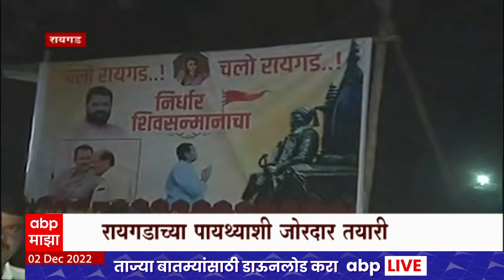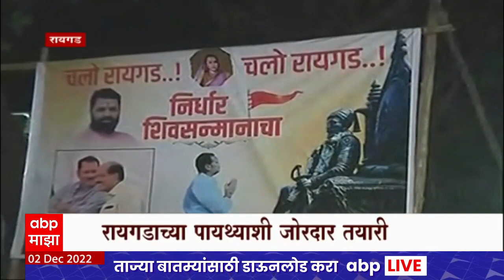Udayanraje Bhosale : उदयनराजे राज्यपालांविरोधात आक्रमक, रायगडावर भूमिका स्पष्ट करणार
भाजप खासदार छत्रपती उदयनराजे भोसले यांनी निर्धार शिवसन्मानाचा या मेळाव्यासाठी साताऱ्याहून किल्ले रायगडच्या दिशेनं कूच केलं. राज्यपाल भगतसिंह कोश्यारी आणि भाजप प्रवक्ते सुधांशू त्रिवेदी यांनी छत्रपती शिवाजी महाराजांविषयी केलेल्या वादग्रस्त वक्तव्यांच्या पार्श्वभूमीवर उदयनराजे यांनी या मेळाव्याचं आयोजन केलं आहे. उदयनराजे हे शनिवारी सकाळी छत्रपती शिवाजी महाराजांच्या रायगडावरील समाधीचं दर्शन घेऊन शिवभक्तांना संबोधित करणार आहेत. त्यासाठी रायगडाच्या पायथ्याशी तयारी करण्यात येत आहे.